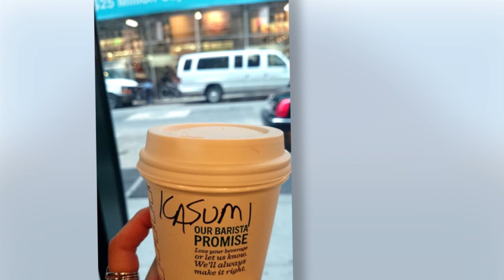DIAMOND HEART (Lady Gaga) on 17 & 25 strings koto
This is a song from Lady Gaga's first album in 3 years, "JOANNE."

I have gained even more respect for her as an artist, not only in her music, but in the way she lives her life and contributes to society.

I decided to perform " Diamond Heart", a song that she sings passionately.

I recorded a total of 5 parts.

Three parts (the melody, the accompaniment of 2 guitars)are played on the 25-string koto.

Two parts (accompaniment of  2 bass guitars) are played on the 17-string koto.

I can't keep my eyes away from the powerful, evolving Lady Gaga.

レディ・ガガ　3年ぶりのニューアルバム　「JOANNE」の中の１曲。
これまで様々な社会活動を行ってきた彼女の人としての生き方、音楽への情熱に益々リスペクトの気持ちが増し、今回のアルバムから勢いあるこの《DIAMOND HEART》を弾こうと思いました。
25絃箏で3パート（メロディーラインと伴奏）、17絃箏で低音を２パートに分け、計5パートを多重でレコ―ディングしました。
力強く歌い上げるこれからの新しい彼女にも目が離せない私です。

「所属レコード会社 / Record Company」